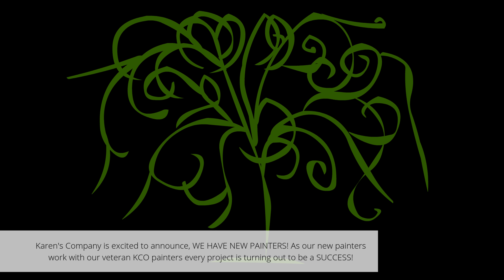Spray Exteriors With Karen's Company, A Lafayette Painting Company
​Have you ever wondered how to spray exteriors with stain?